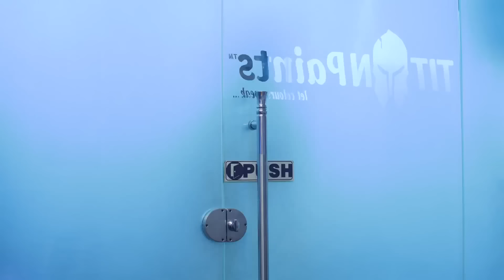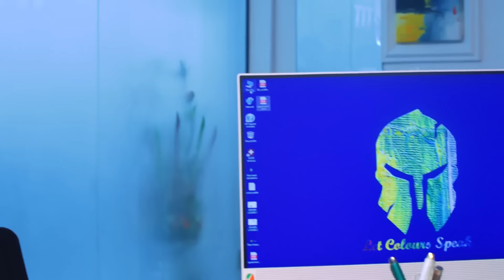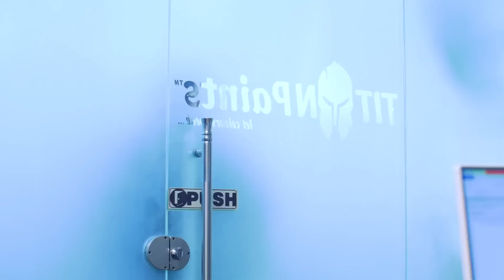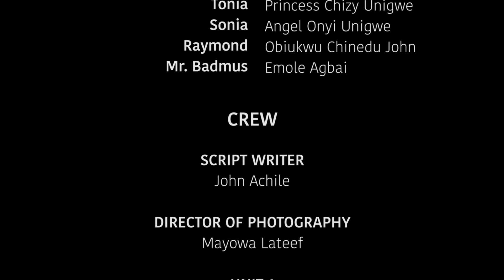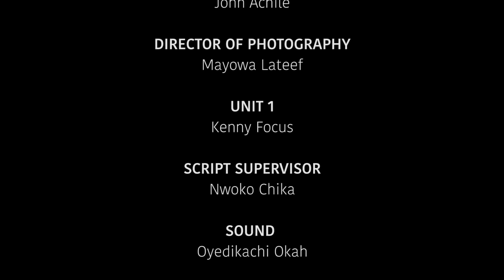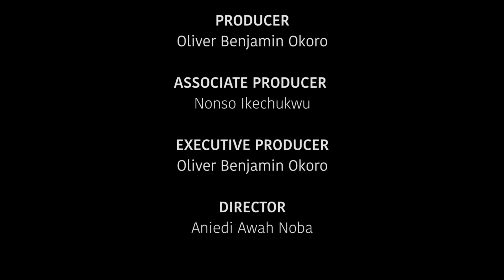How A Poor Little Girl Who Was Thrown Of Her Foster Home Met A Kind Rich Woman That Took Her In/Move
In this Nigerian movie, Starring: Tana Adelana, Angel Unigwe and other amazing Nollywood actors.